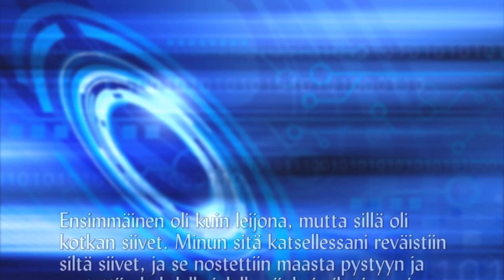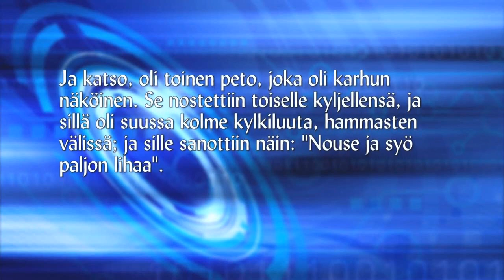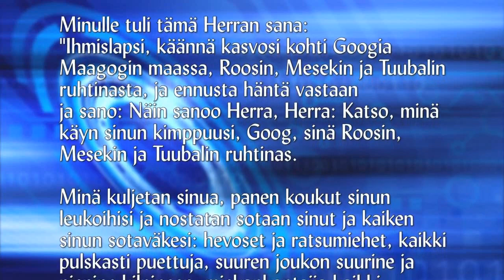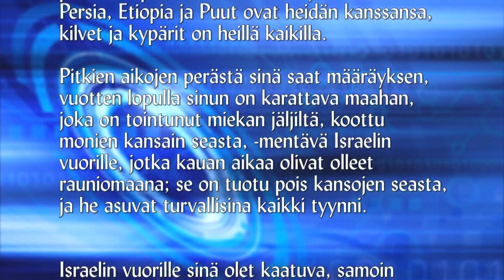Lassi Erpiö - Venäjän karhun nousu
Venäjän karhu on ajankohtaisempi kuin koskaan. Lassi Erpiö valottaa asiaa